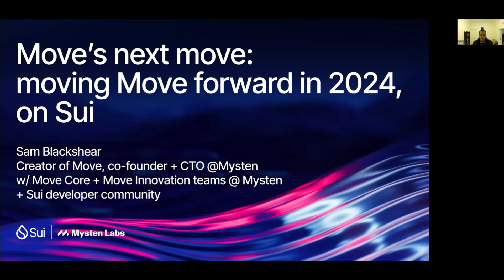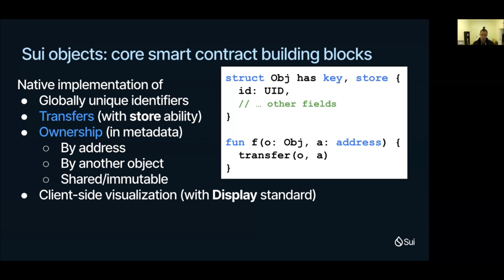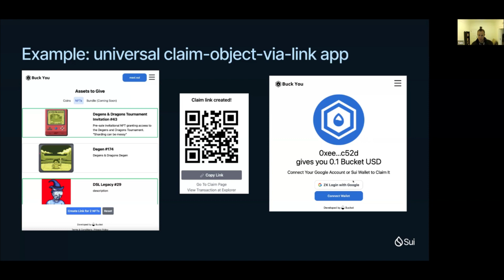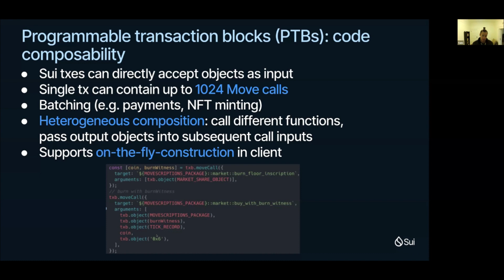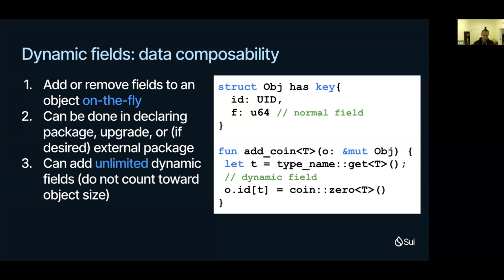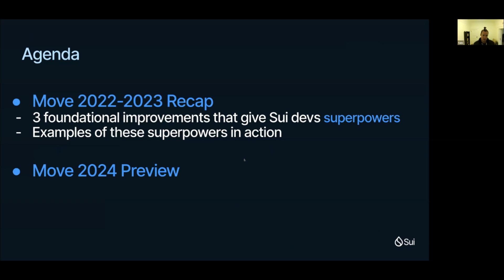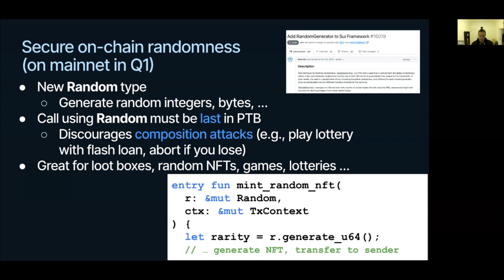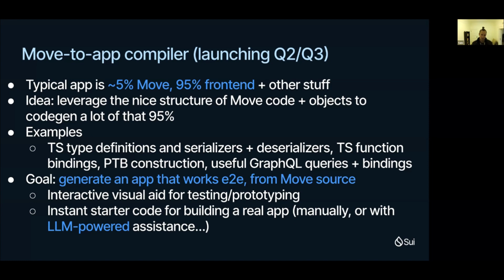MoveDevConf 2024 - Moving Move Forward in 2024, on Sui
Sam Blackshear, CTO and Co-Founder of Mysten Labs and Creator of Move, joined MoveDevConf 2024 in Shanghai, China on January 13-14, 2024, the largest and only offline event in China focusing on the Move language ecosystem.

In his talk, "Move's next move: moving Move forward in 2024, on Sui," he gave an overview of the foundational improvements made in Move during 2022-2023, showed what Sui Network builders are doing with these features, and shared highlights on what's to come in 2024.

About Sui:
Sui is a first-of-its-kind Layer 1 blockchain and smart contract platform designed from the bottom up to make digital asset ownership fast, private, secure, and accessible to everyone. Based on the Move programming language, its object-centric model enables parallel execution, sub-second finality, and rich on-chain assets. With horizontally scalable processing and storage, Sui supports a wide range of applications with unrivaled speed at low cost. Sui is a step-function advancement in blockchain and a platform on which creators and developers can build amazing, user-friendly experiences.